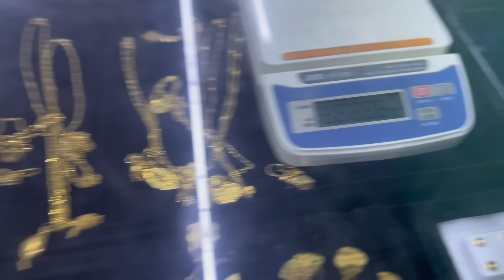Vlog ❤️ dahabka meeq maraa ❤️ team ayuuto 5garma dahab ayaa doontay 😳😳